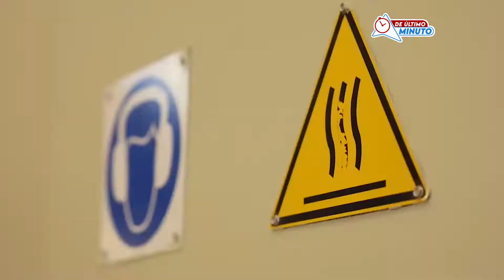Conozca el motivo detrás de desestimación de la querella contra Alexis Villalona